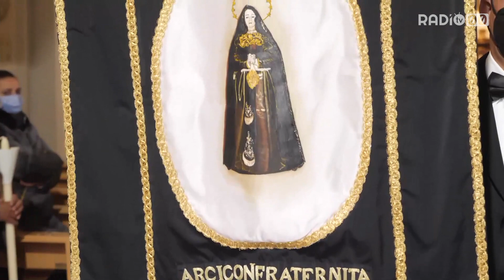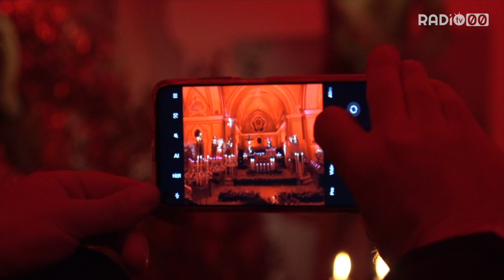L’uscita della processione dei Misteri dalla chiesa di San Domenico